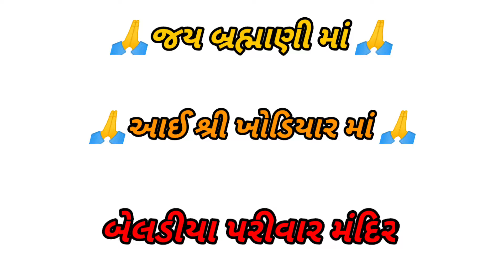New🎈song💕Bordi🙏બેલડીયા 🙏પરીવાર 🙏મંદિર 🙏આઈ 🥰ખોડલ 🙏છોરુ 🙏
Hello guys my ne status video
New 2022 new status video ko like sher comments kare

Like jarur kare please sports me know the

Radhe Radhe.